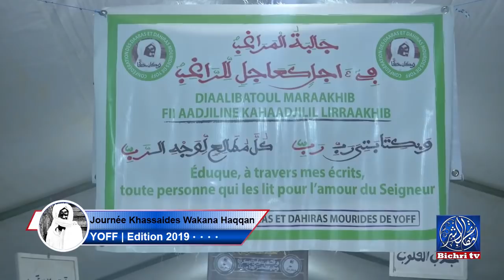Journéé Khassida Yoff | Rajass Serigne Bole Mbaye